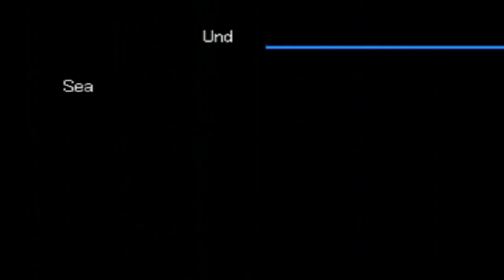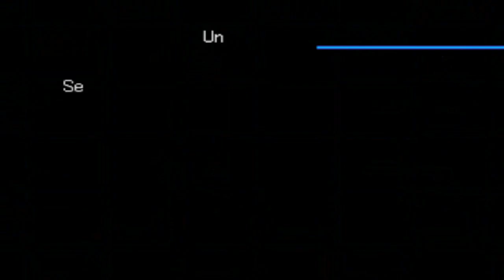Digimon World 3 Major plot twist and tons of distractions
Well this is a major plot twist and now its time to save the city.